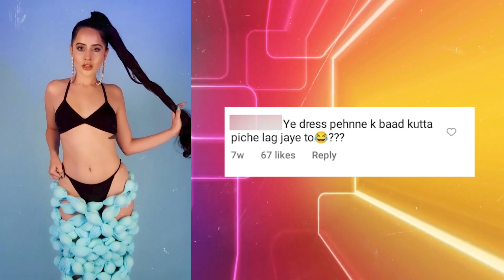इस Urfi Javed की Dress को क्या नाम दूं